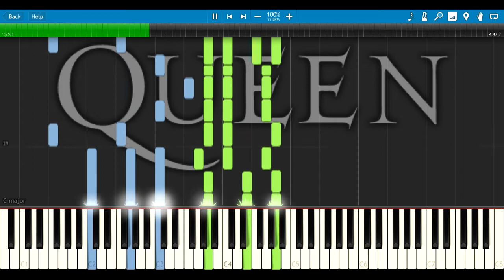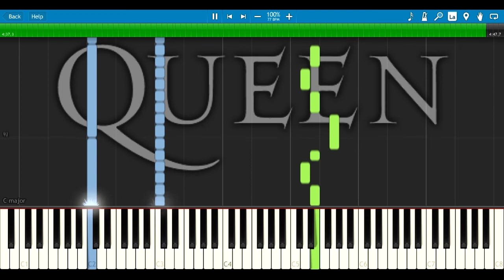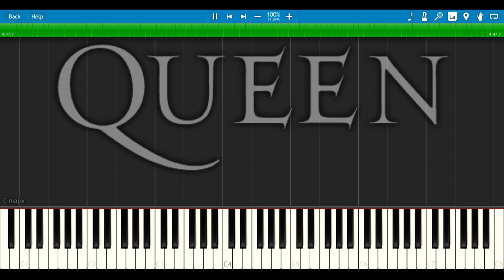Let Me Live - Queen [Synthesia Piano Tutorial]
Using this Synthesia Piano Tutorial you can learn how to play song Let Me Live by Queen.

Lyrics:
Take a piece of my heart (ooh)
Take a piece of my soul (ooh)
Let me live
Oh yeah
Why don't you take another little piece of my heart
Why don't you take it and break it
And tear it all apart
All I do is give
And all you do is take
Baby why don't you give me
A brand new start
So let me live (so let me live)
Let me live (leave me alone)
Let me live, oh baby
And make a brand new start

Why don't you take another little piece of my soul
Why don't you shape it and shake it
'Til you're really in control
All you do is take
And all I do is give
All that I'm askin'
Is a chance to live
Leave me alone
let me live, let me live
Why don't you let me make a brand new start

Yeah, and it's a long hard struggle, yeah yeah
But you can always depend on me
And if you're ever in trouble, hey
You know where I will be

Why don't you take another little piece of my life
Why don't you twist it and turn it
And cut it like a knife
All you do is live
All I do is die
Why can't we just be friends
Stop livin' a lie
Please let me live
(Why don't you live a little)
Oh yeah baby
(Why don't you give a little love)

Let me live!
Oh yeah baby, let me live

Ooh yeah (let me live)
Come on (let me live ooh)
In your heart, oh baby
Take another piece, take another piece
Ooh please let me live
Why don't you take another
Take another piece of my, piece of my heart
Make a brand new start
Oh, baby baby
Baby baby
Baby baby
Baby baby
All you do is take, take
Let me live
(Ooh, let me live)
Ooh yeah let
Let me live